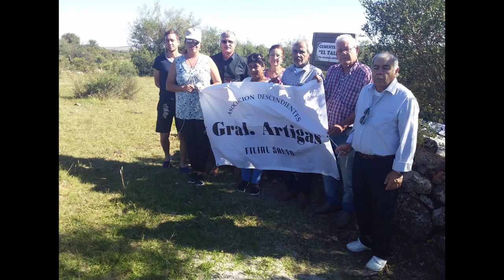Asociación de descendientes del General José Artigas.